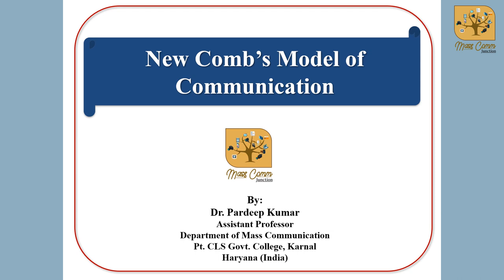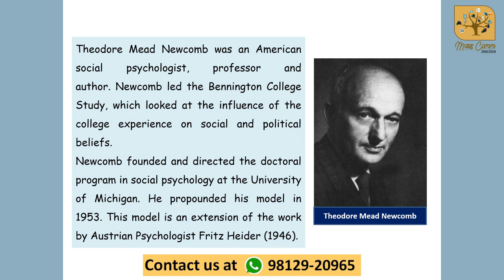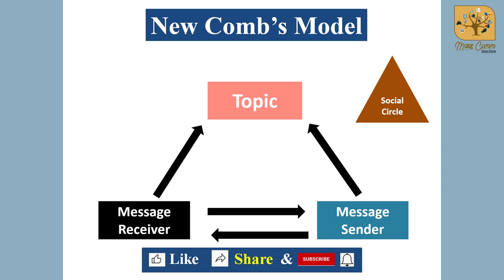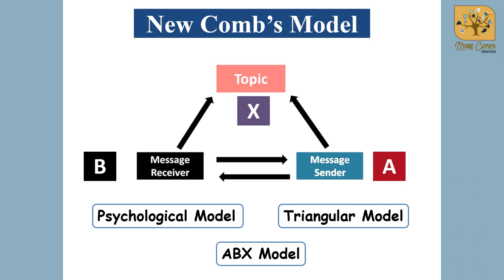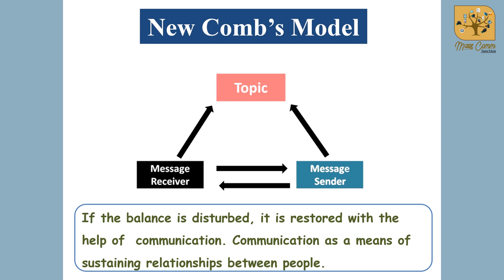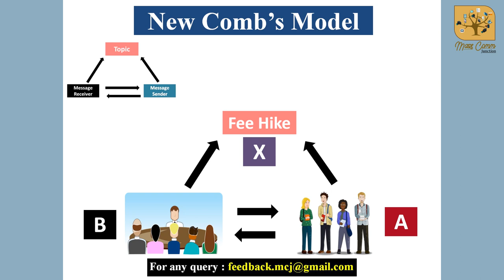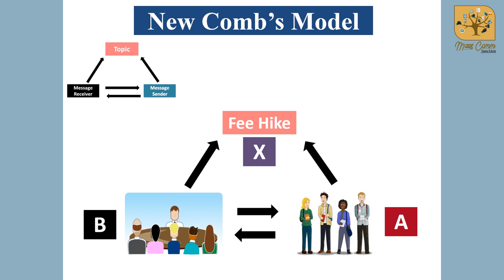415. Newcomb's Model of Communication I Communication Models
Theodore Mead Newcomb was an American social psychologist, professor and author. Newcomb led the Bennington College Study, which looked at the influence of the college experience on social and political beliefs. Newcomb founded and directed the doctoral program in social psychology at the University of Michigan. He propounded his model in 1953. This model is an extension of the work by Austrian Psychologist Fritz Heider (1946). In this video the major elements of Newcomb's  model of communication have been discussed in detail with appropriate examples.